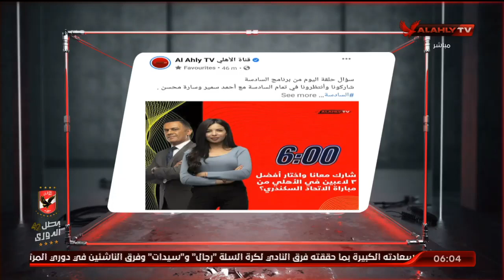سارة محسن: الفرحة والانتصار لما بتيجي بعد تعب بيبقى ليه طعم تاني.. والأهلاوي لايفقد الأمل | السادسة